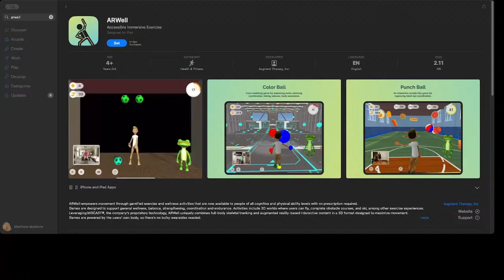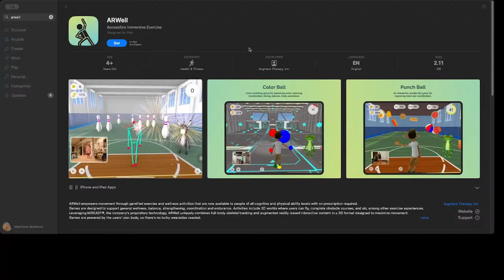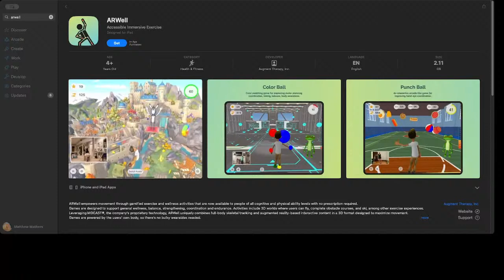Blue Chips Spring Ball 7U Championship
Week 5 of the Blue Chips Spring Football League. Live from Villa Angela St. Joseph's High School in Cleveland Ohio.
Maple Hts. Saints vs winner of Game 1